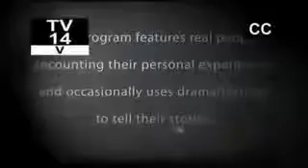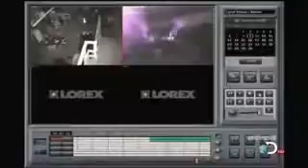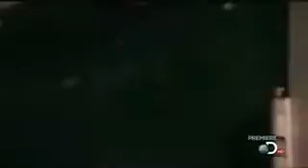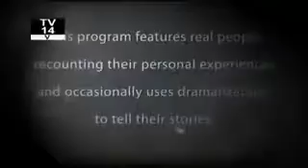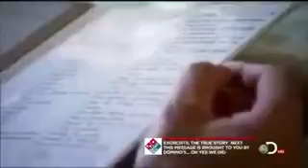My Edited Video